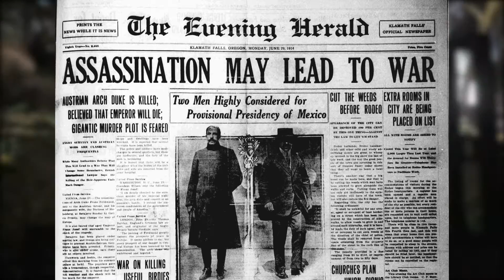Battlefield 1 - WORLD WAR 1 EXPLAINED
Battlefield 1
Battlefield 1 World War 1
Battlefield 1 Weapons
Battlefield 1 Information
Battlefield 1 EA Origin

LastKnownMeal, 2016.